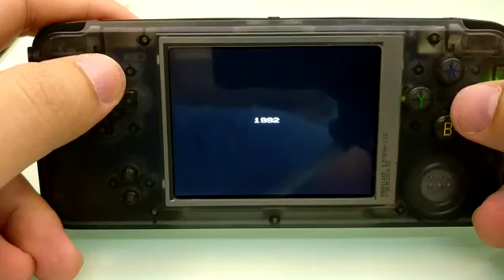Console B video latest english